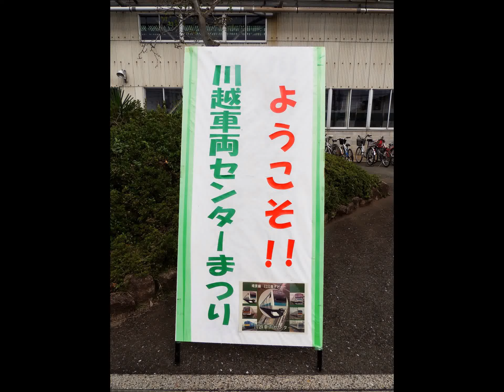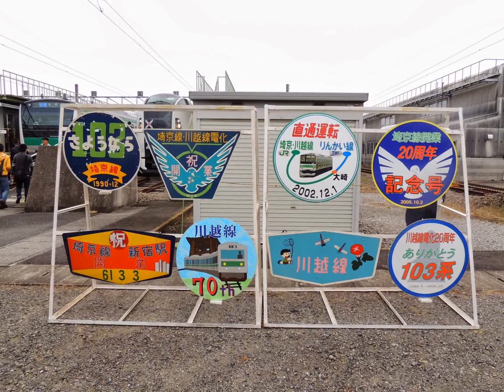【JR東＆川越市】川越車両センターまつり＆川越まつり2013 ～同時開催!!～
10月19日､大宮支社の川越車両センターにおいて一般公開2013が開催されました｡イベント内容は､車両展示や洗浄線体験列車･ミニ新幹線運転･Nゲージ運転などが実施されました｡

共に19日･20日の土日､小江戸川越において川越まつりが開催されました｡

撮影:2013/10/19